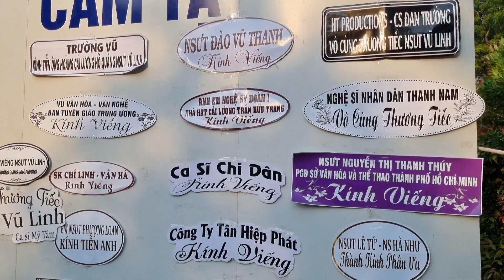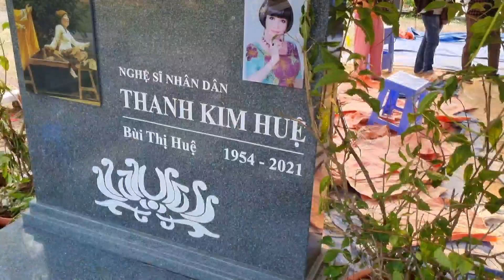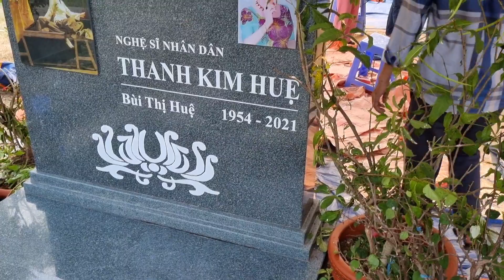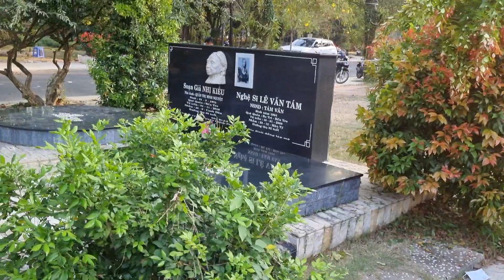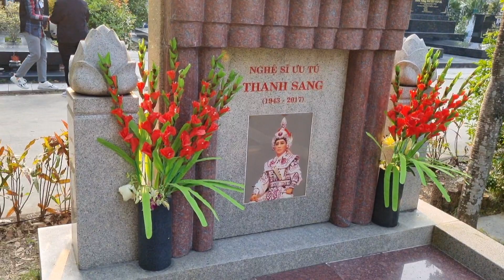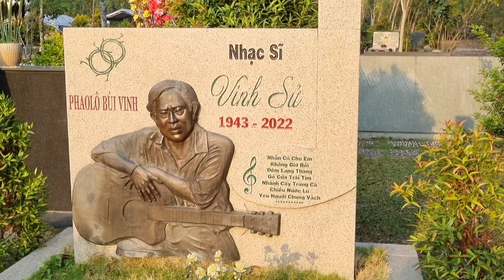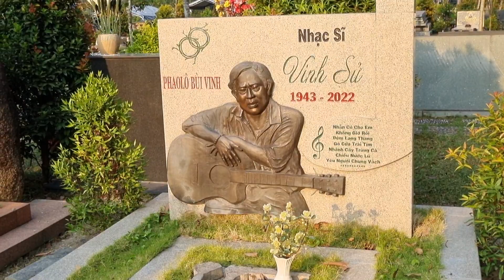NS Ngọc Huyền Chào NSƯT VŨ LINH Lần Cuối,Xuất Hiện Đôi Bồ Câu